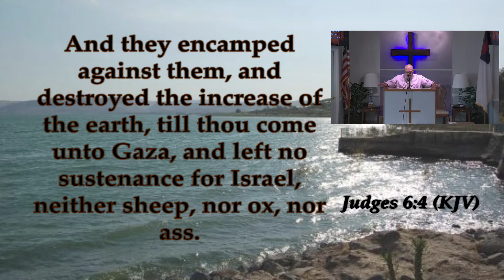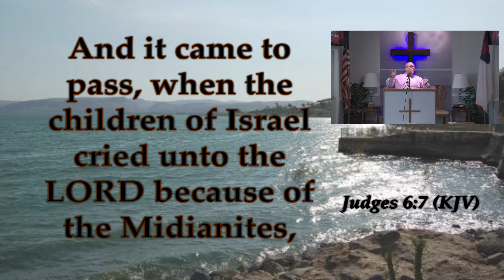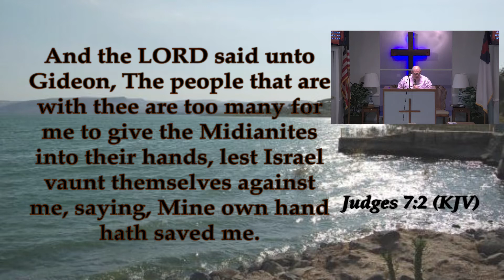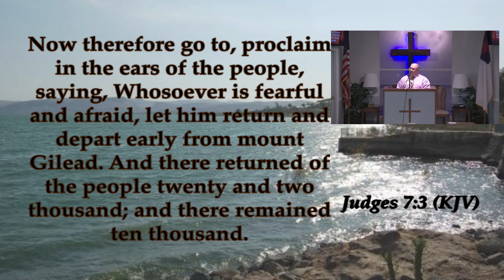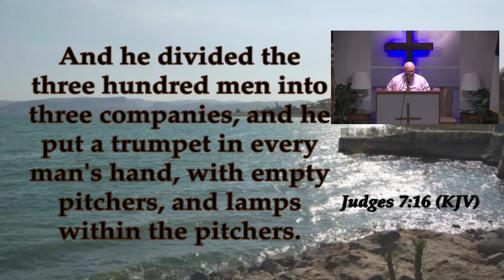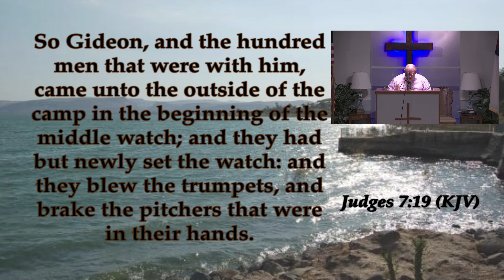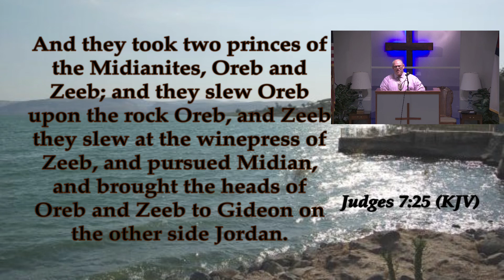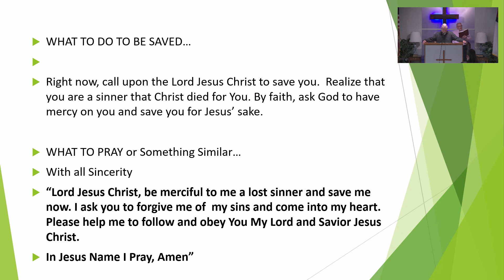Being Spirit Filled Gideon Participated in God's Victory Judges 6 and 7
Sunday Morning Worship  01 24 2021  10 AM